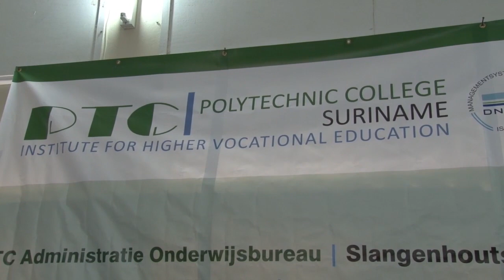30 04 2019 PTC sluit Agro Science Week af